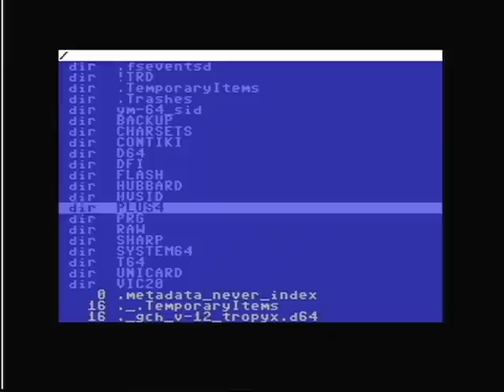Retroplasma by Return (C64 demo, 2011)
Nice demo by Return, placed 4th at 7DX party in Combined Demo. Grabbed from real C64.